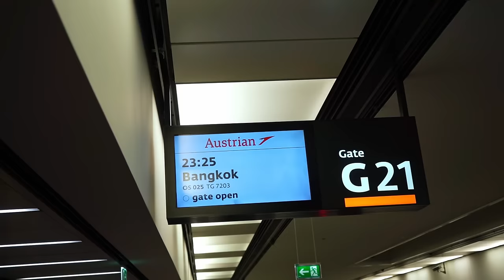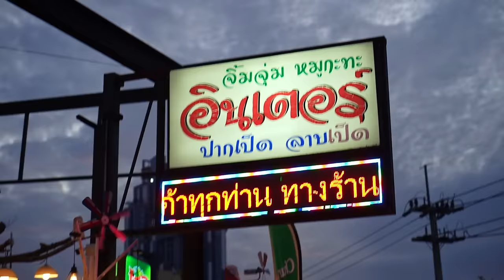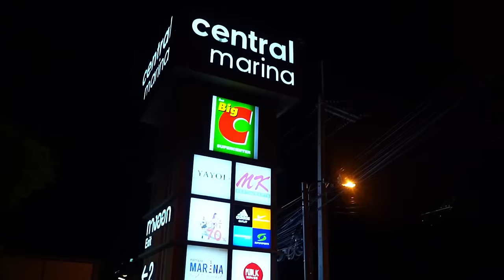Das war EASY! Gym Girl geklärt in THAILAND😍